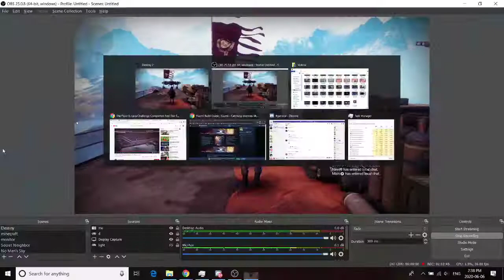THE ALMIGHTY IS FALLING!!! (Destiny 2 Season of Worthy Almighty Event)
No face cam sorry, but my live stream reaction and man did it remind me of Fortnite events where you can see a game changing moment happening. Hope you are all having a lovely day and don't get sick during this season!